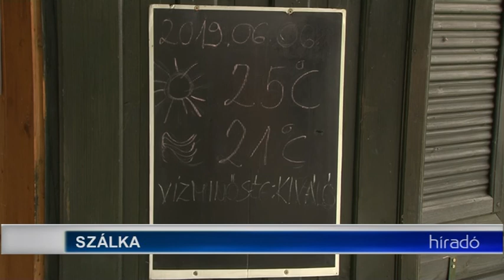Alkalmasak a fürdésre Tolna megye természetes vizei. 20190606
Alkalmasak a fürdésre Tolna megye természetes vizei. A legfrissebb vizsgálati eredményeket a napokban tette közzé a Tolna Megyei Kormányhivatal. A strandok üzemeltetői azt mondják, tiszta vízzel, különféle fejlesztésekkel készülnek a hivatalosan június 15-től induló strandszezonra.